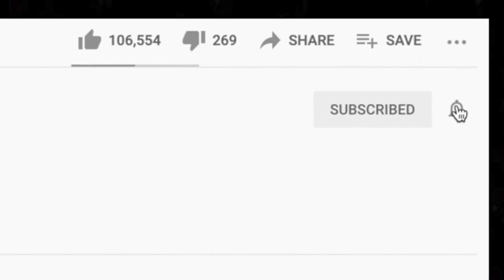🎵 Echo & The Bunnymen - The Killing Moon REACTION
This is our first time listening to Echo and the Bunnymen. The Killing Moon was a popular request during our recent live stream.

BTC address: bc1qnk9au02dt90pafnl2tzcq8r4jj67n0h5g82fgj
ETH address: 0x5693df730D342E11DcABbE0BCeE801A5910725d1
XRP address: r4wVQdYAcN3bov8oERmBWgcUHSszDv3HDS

🍼 OUR BABY REGISTRY ⬇